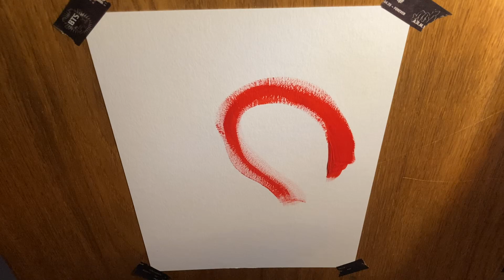Let's play around [Automatic painting]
Hi, today I tried some relaxing painting. It was real fun. Just to swing your brush around and finish with POSCAS.